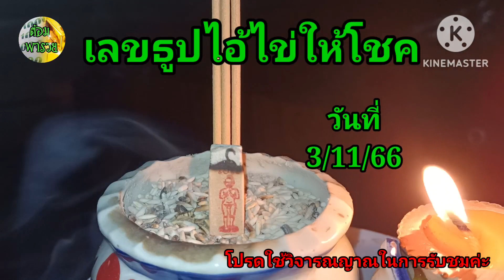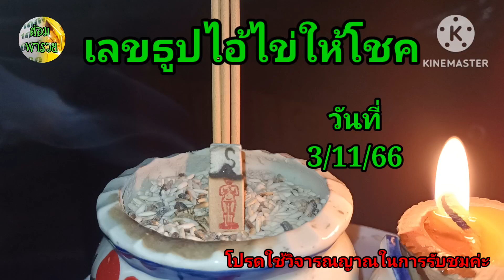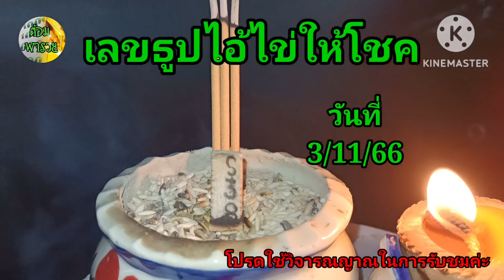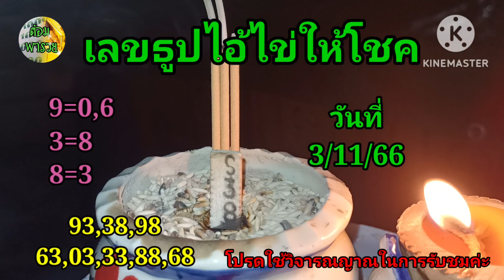เลขธูปได้ไข่ให้โชค แนวทางวันที่ 3/11/66@ต้อมพารวยธูปไอ้ไข่ให้โชค